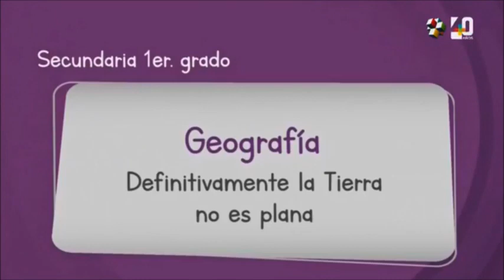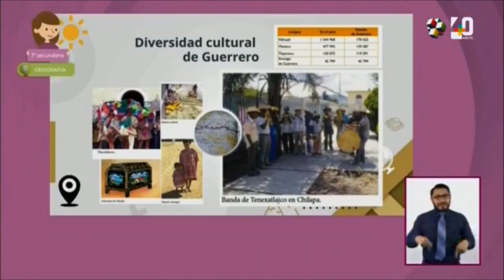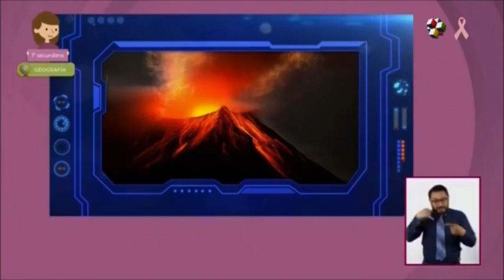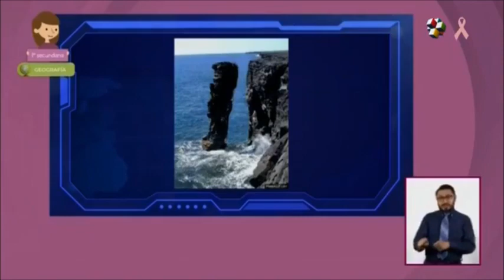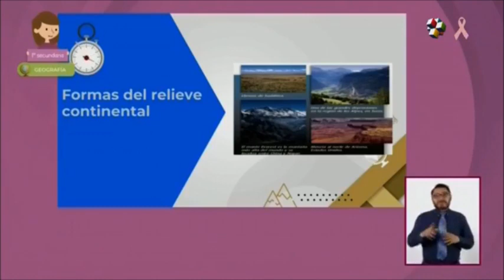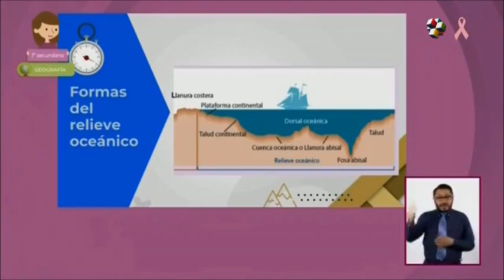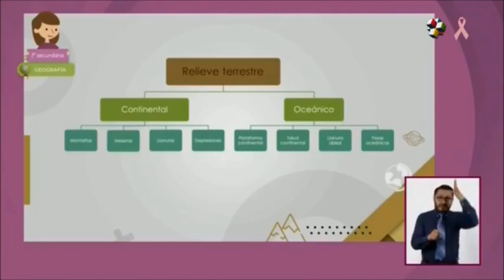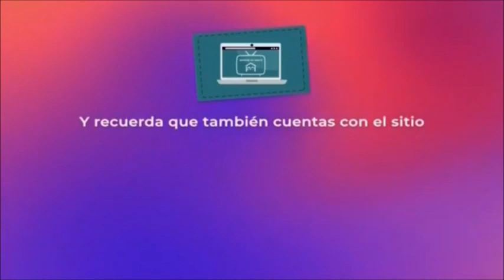APRENDE EN CASA II SECUNDARIA 1° GRADO GEOGRAFIA 26 DE OCTUBRE